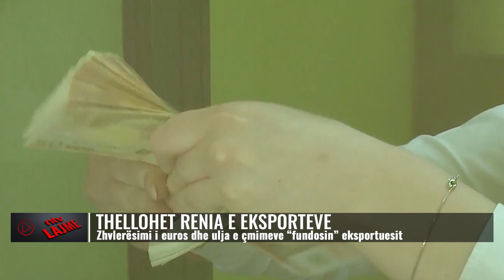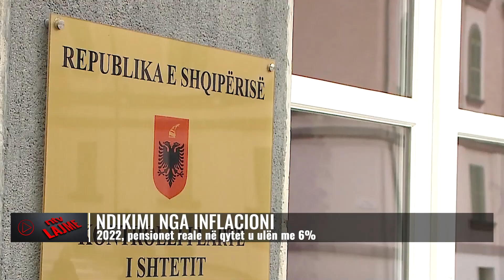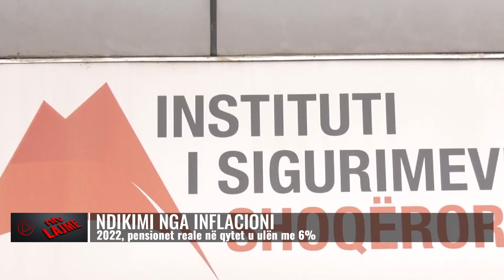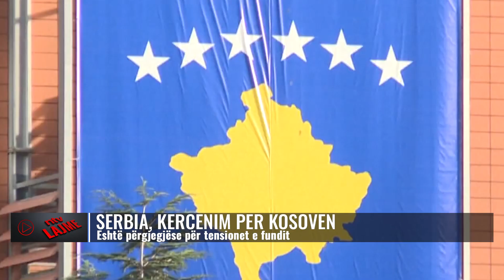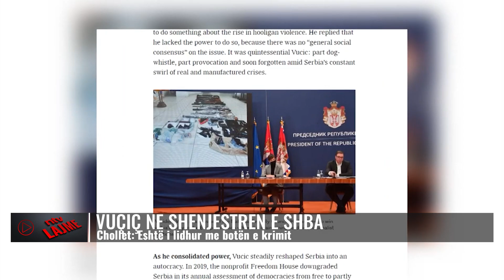Lajmet më të fundit, 19 maj 2023, ora 18:00 - NTV.AL